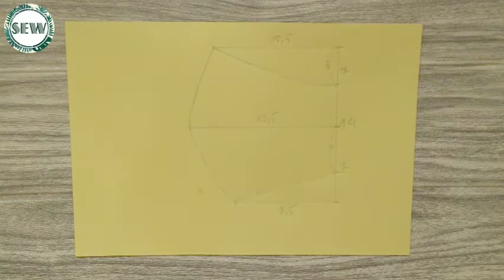Face Mask Sewing Tutorial - Make Fabric Face Mask At Home - Easy 2-in-1 Face Mask | SEW HOUSE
In this video I show how to design a very simple mask, how to sew it easily. Sewing 1 time you have 2 masks.